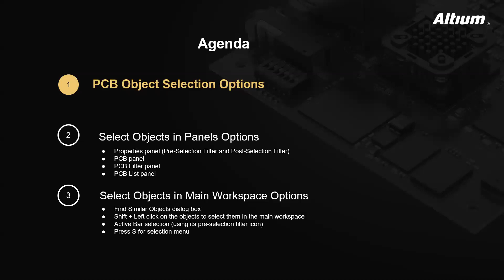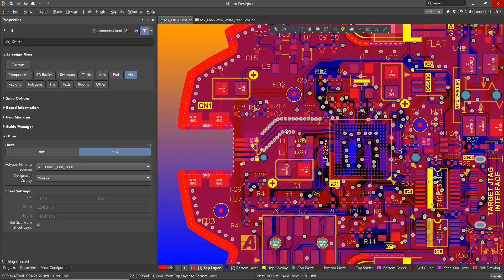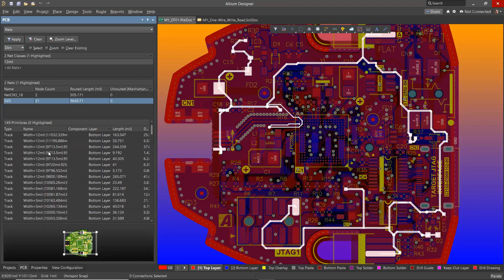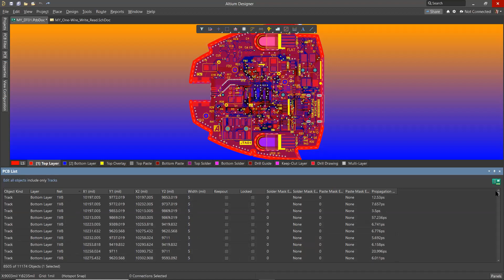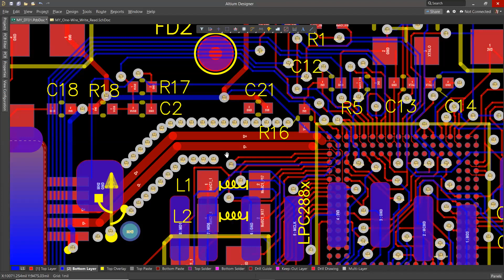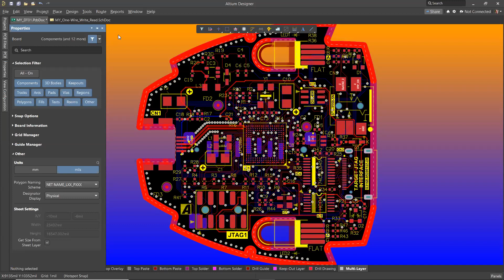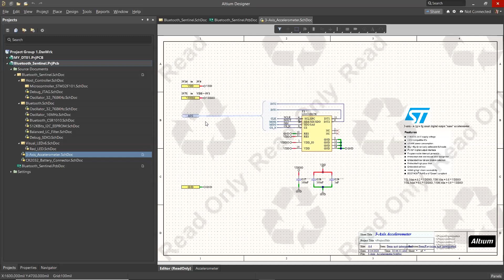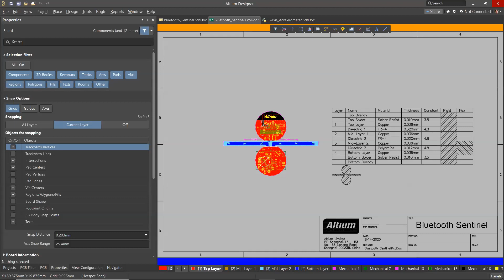Efficient Use of Selection in Design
Everyday we work on routine tasks that take up small chunks of time, slowly building into a mountain of wasted efforts. While object selection might seem insignificant, ineffective selection thousands of times a month adds hours to your workload. Plus, the typical board layout is denser than ever making it challenging to identify and select objects in your design. This webinar focuses on the different selection tools in Altium Designer and their best use cases saving you hours of work each month.

Watch this webinar to learn more about:
Cross Select Mode
Graphical Selection
Properties Panel Selection Filter
Find Similar Objects
PCB Filter Panel
PCB Panel
Live Q&A